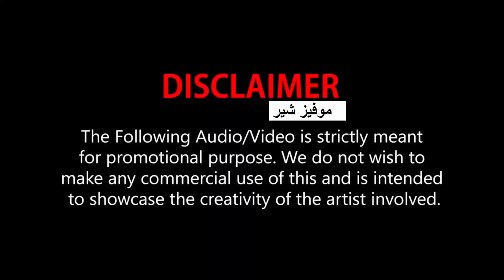رقص نورا فتحي على اغنيتها الجديدة Naach Meri Rani | Guru Randhawa X Nora Fatehi Dance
حصريا مشاهدة فيديو رقص نورا فتحي وغورو رانداوا مع الاطفال على اغنيتها الجديدة Naach Meri Rani مترجمة Guru Randhawa X Nora Fatehi Dance

رقص نورا فتحي
نورا فتحي
naach meri rani
Guru Randhawa X Nora Fatehi Dance
اغنية نورا فتحي الجديدة
نورة فتحي
naach meri rani مترجمة
اغنية نورا فتحي
nach meri rani
naach meri rani nora fatehi
اغنية نورا فتحي الجديدة مترجمة